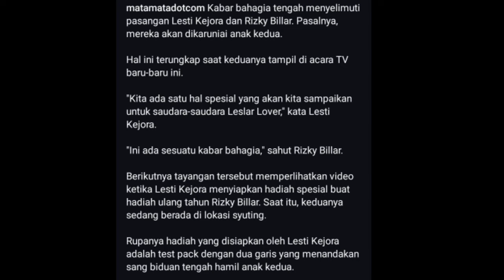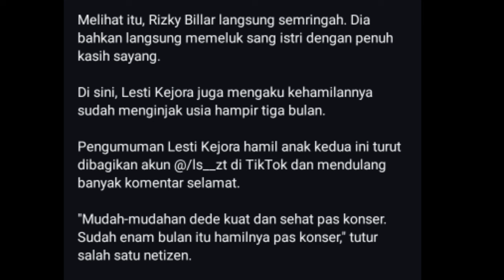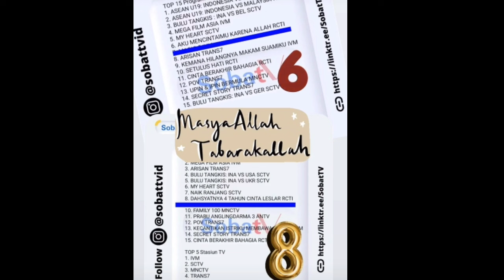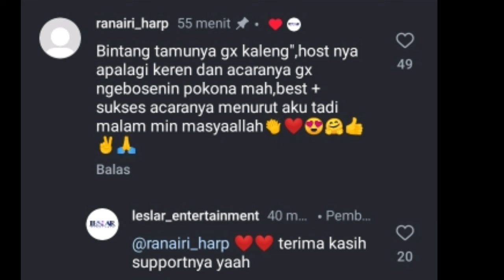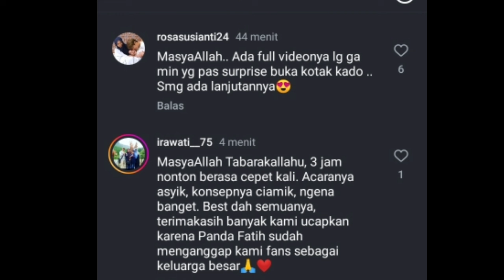TERNYATA INI MOMEN ABANG L SAAT CIUM WACA,,BIKIN GEMESSH